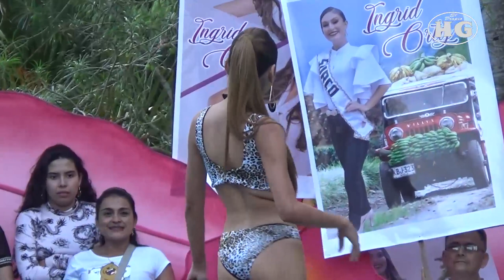DESFILE CANDIDATAS REINADO AGROTURISMO CAICEDONIA 112 AÑOS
Apoya nuestro canal en Youtube dando "Súper Gracias".
Dedito Arriba Si Te Gustó, Y Compártelo Con Tus Amigos Y Amigas.